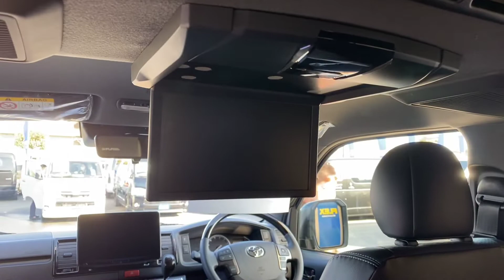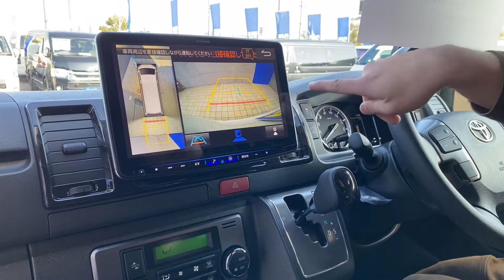【FLEXCUSTOM/新車DARKPRIMEⅡガソリン2WD】大画面11インチSDナビ＆嬉しい後席モニター付き【全国納車可能】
FLEXCUSTOM＆ツインモニター付き♪
新車DARKPRIMEⅡガソリン2WD
お買い得なFLEXCUSTOMが入庫致しました(^^)/

今回は大人気のアルパイン製11インチSDナビに、10インチフリップダウンモニター付き♪
高性能ナビですので、ダブルゾーンも可能♪

ベッドキットも装備されておりますので、車中泊も可能です♪

全国ご納車＆最短ご納車2週間～可能です♪

●玄武2インチローダウンKIT
●FLEX Delfinoフロントスポイラー
●FLEX Delf02 17インチAW
●ナスカータイヤ17インチ
●コーナーミラー同色ペイント
●アルパイン製11インチSDナビゲーション
●アルパイン製10インチフリップダウンモニター
●PVM＆Bカメラ連動施工

●インテリジェントクリアランスソナー

　～FLEX３大保証～